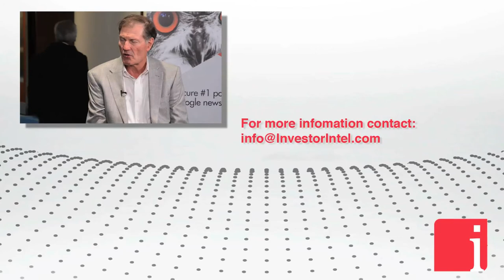Western Uranium’s George Glasier on being a near term vanadium producer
March 29, 2018 – "We are ready to go into production obviously. The way I look at it, there is only four companies in the U.S. that can fill that first needs under that petition and we are one of them." states George Glasier, President, CEO and Director of Western Uranium Corporation (CSE: WUC | OTCQX: WSTRF), in an interview with InvestorIntel’s Jeff Wareham.

Jeff Wareham: George when I was preparing for the interview one of the things I saw was that you had a pretty strong release recently on vanadium. How is vanadium going to impact Western Uranium?

George Glasier: That is a good question because vanadium is one our products in the mine, Sunday Mine Complex, six times the vanadium content as uranium so the recovery of the vanadium price basically is a real plus for our company. You can call it a vanadium mine with a secondary product of uranium with today’s prices. Now that could change. With uranium prices going up we could see the switch where vanadium is worth less than the uranium, but today the vanadium is certainly the driver.

Jeff Wareham: But vanadium is a real catalyst for you. That is great. Now, politically is what is going on in the United States going to be important to Western Uranium?

George Glasier: Absolutely. A lot of people are not aware of this petition that was recently filed under the same process that the steel and the aluminum people have and just apparently were awarded some relief. The U.S. producers are asking for similar protection. Instead of having a tariff we are asking for 25% being sourced in the U.S. 75% could still be open for foreign producers. If that is awarded in any significant quantity you are going to see U.S. uranium worth a lot more than world uranium. Now that could take months to do. They have a certain time frame they have to do it in so that could impact the U.S. uranium market fairly drastically, fairly soon.

Jeff Wareham: A lot of the companies we see on here are developing things, but you guys are a producer.

George Glasier: We are ready to go into production obviously. The way I look at it there is only four companies in the U.S. that can fill that first needs under that petition and we are one of them.

Jeff Wareham: Wow. That is fantastic. The opportunity looks great. In the current state of the market, what sort of a reason should investors be buying Western Uranium right now?

George Glasier: You know, obviously if you are buying in the low part of the market, uranium prices have not gone up and so you are buying the right companies at the bottom or close to the bottom. As uranium prices go up, whether it is through this petition or whether it is through the natural supply demand balance, you are going to see all uranium companies benefit from that. That may take longer. If the petition is successful you are going to see U.S. uranium companies go up fairly quickly.

Jeff Wareham: Are we going to see any further need for financing or should be just be hanging on and watching for news flow?

George Glasier: No, obviously, you know, you raise money from time to time definitely.